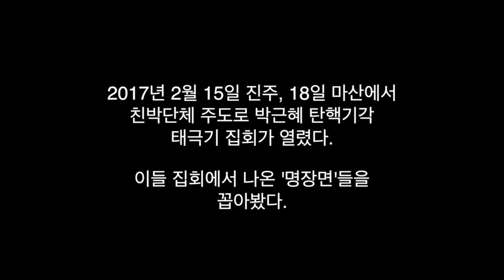할 말을 잃게 만드는 친박 태극기집회 '명장면'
2017년 2월 15일, 18일 친박단체가 경남 진주·마산에서 탄핵기각 촉구 태극기집회를 열었다.

당시 집회에서 황당한 부분을 모아봤다.